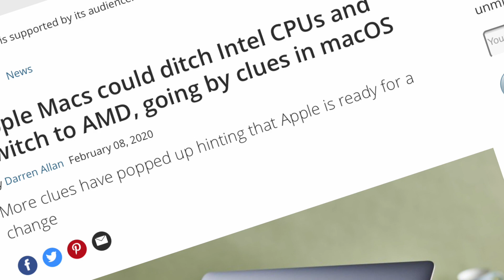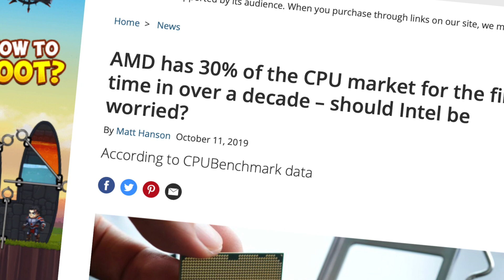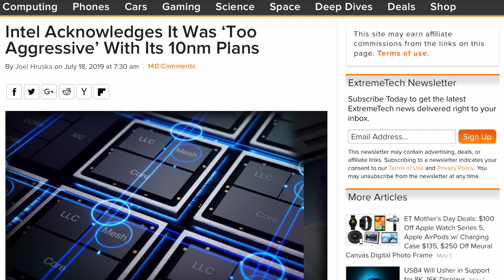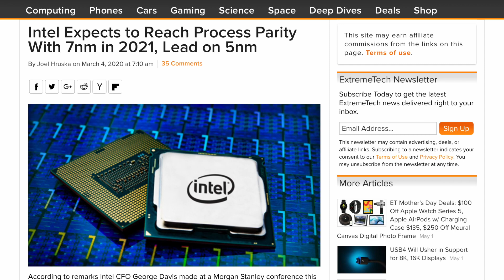This is why Apple will not switch from Intel to AMD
Will Apple ditchIntel in favor of AMD? Is Apple switching to AMD possible scenario or we should wait for the release of first Apple ARM processor?
Macbook's sales are steady, even if Intel is struggling to catch up or even deliver their CPUs on schedule. While AMD price per performance beats Intel by far margin, especially in multi thread benchmarks, Intel is still holding the line while completely exploiting potentials, now soon to be surpassed 10nm manufacturing process and pushing the limits of raw single core power, over 5 Ghz respectfully. While Apple is working hard to lunch first series of Macbook's with their own in house built in processors, they do have to be ready for any possible scenarios.